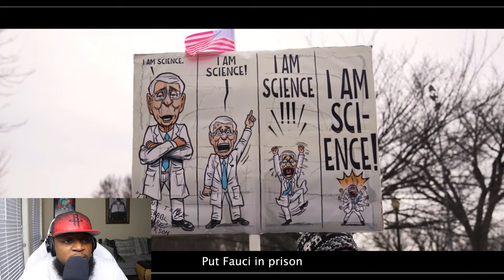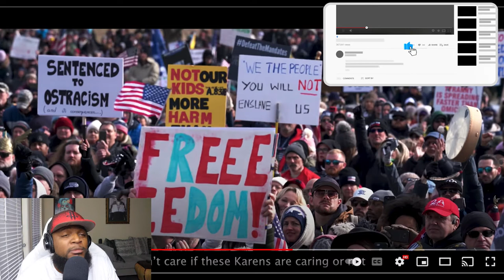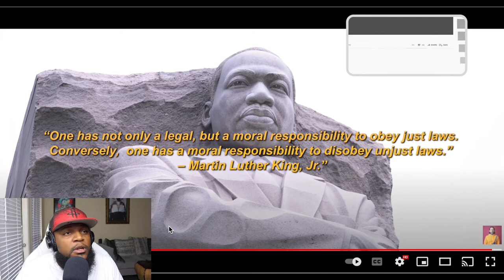TWIGGA STANDS WITH THEM - Hi-Rez & Jimmy Levy - God Over Government (Official Video)(REACTION)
TWIGGA WILL ALWAYS STAND WITH THE BELIEFS THAT THESE GUYS BELIEVE IN AND WILL ALWAYS BE ABOUT THE PEOPLE...GOD OVER GOVERNMENT.